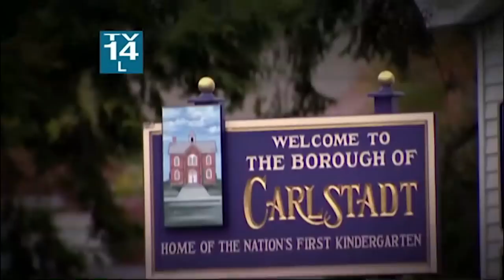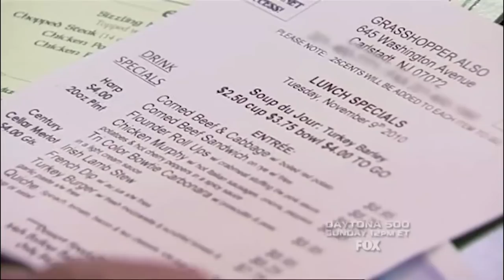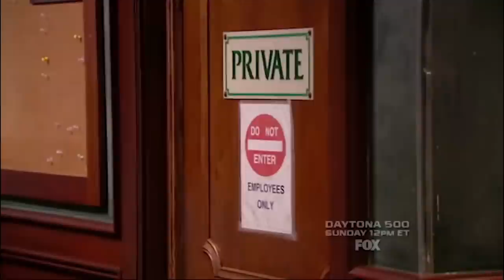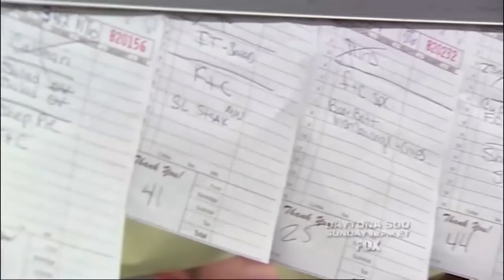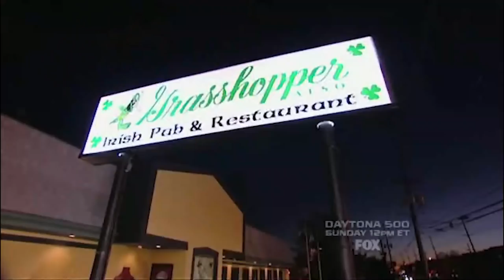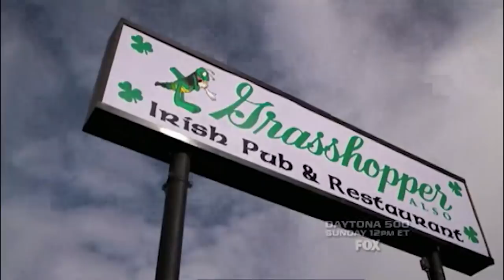Kitchen Nightmares USA S04E04 Grasshopper Also